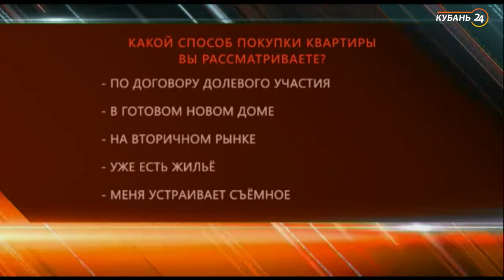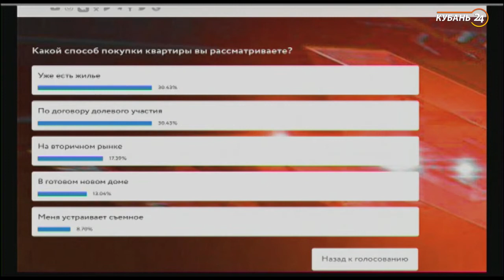«Через край»: вопросы дольщиков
В программе «Через край» 16 октября обсудили ситуацию с обманутыми дольщиками в крае.

В прошлом году 10 тыс. дольщиков получили квартиры. С 2017 года на Кубани восстановлены права 75 тыс. дольщиков. В регионе начал работу Фонд защиты прав дольщиков. Он поможет достроить инвестиционно непривлекательные объекты. Финансирование будет выделяться из федерального и краевого бюджетов.

Как сейчас обстоят дела с решением проблем обманутых дольщиков? Когда будут закрыты болезненные вопросы тех, кто годами ждут свои квартиры? На эти и другие вопросы ответили первый вице-губернатор края Андрей Алексеенко, руководитель созданного Фонда защиты прав дольщиков Евгения Шумейко и первый заместитель прокурора Краснодарского края Владислав Малкин.